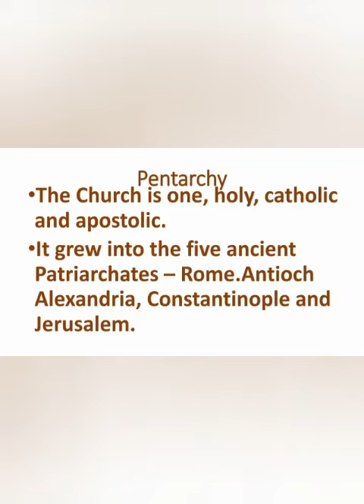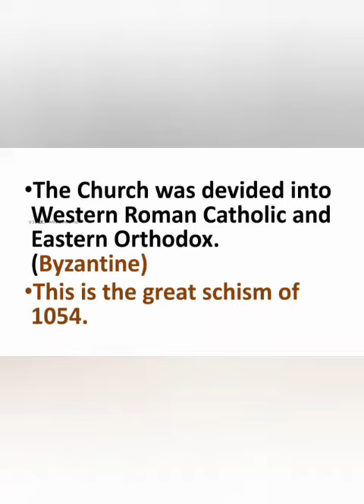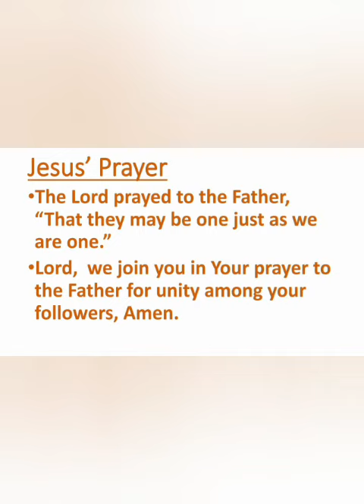Reflections on the Gospel.Jn.17:6-11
"That they may be one just as we are one""